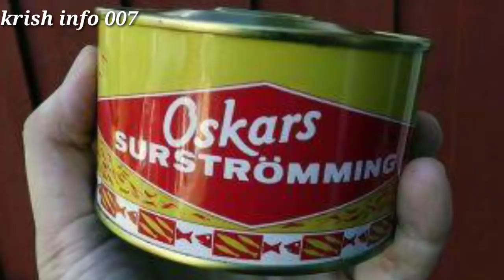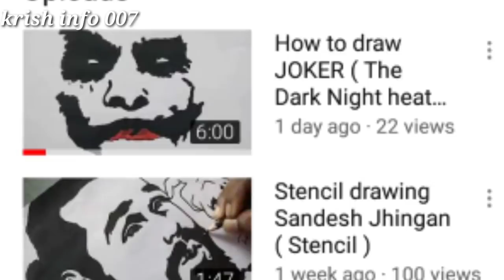ലോകത്തിലെ വൃത്തികെട്ട ഭക്ഷണങ്ങൾ krish info 007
history
mystery
malayalam